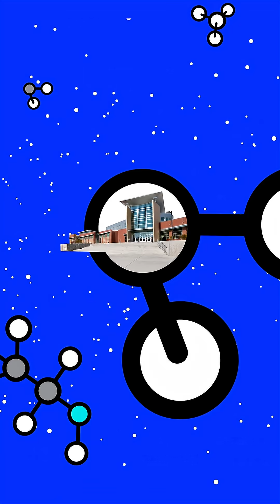Volatile Organic Compounds (VOCs)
What are VOCs, or volatile organic compounds?

VOCs are carbon-based chemicals. They have a high vapor pressure at room temperature, which means they can evaporate easily into the air we breathe. *Exposure to VOCs*, depending on the level and duration of exposure, can lead to *acute and/or chronic health effects including headache and irritation to eyes, throat, and respiratory systems, as well as developmental toxicity, cancer, and damage to organs and the central nervous system.

*Sources of VOCs*

Natural sources: plant decomposition, wildfire smoke, vegetation, micro-organisms

Man-made sources: vehicle emissions, vapes, household products/cleaners, 3D printers, building materials

We spend 90% of our time indoors, where pollutant levels can routinely be two to 10 times higher than the surrounding outdoor air. There can be thousands of different VOCs in the air in schools, offices and homes at any time. Improving indoor air quality is the key to protecting human health and well-being.

*The hidden health risks of vaping:* ul.org/vaping

*Meet the Experts* : Chris Cramer, Ph.D., Chief Research Officer at UL Research Institutes